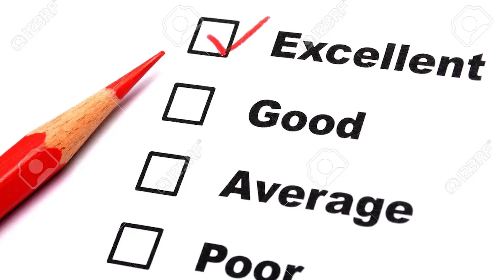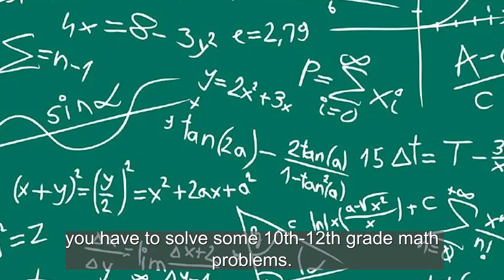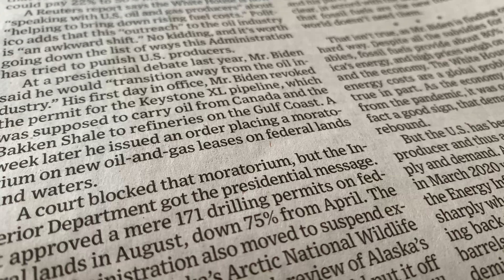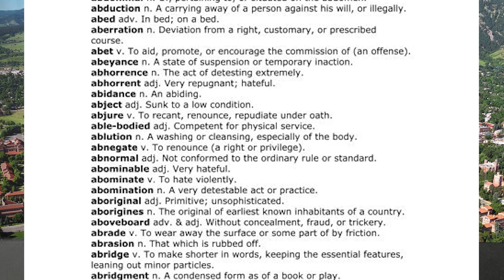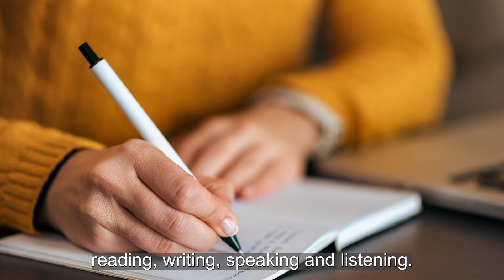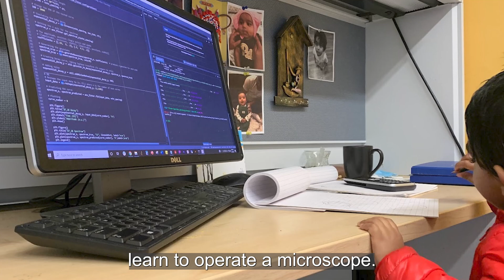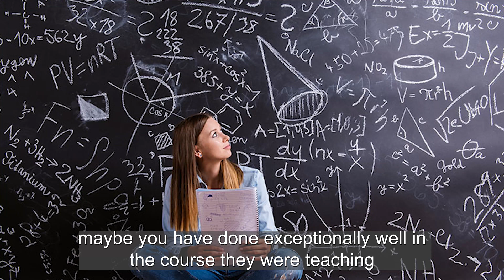How to apply for PhD in the US (from India)? | Premashis Manna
Hello,
My name is Premashis Manna. I am a postdoctoral researcher at the Department of Chemistry, MIT. I got my Ph.D. in Chemistry from the University of Colorado Boulder in 2017. In this video, I shared how to apply for a Ph.d. program in the US from India. I hope, it will be helpful for some of the students.